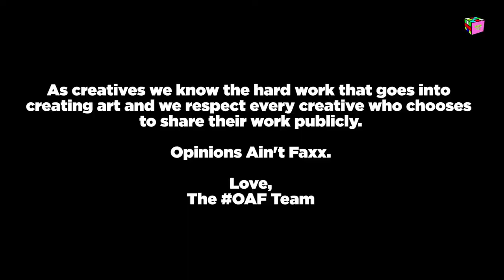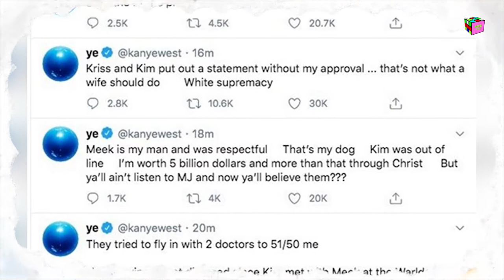Opinions Ain't Facts Podcast - Are Yeezys Washed Now?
On this episode of OAF the boys discuss Kanye West, Yeezy's and Kanye's GAP deal.

Follow the OAF boys

Bias @biasbegins
Three @three_rg​
Nick @nickbrown_rg